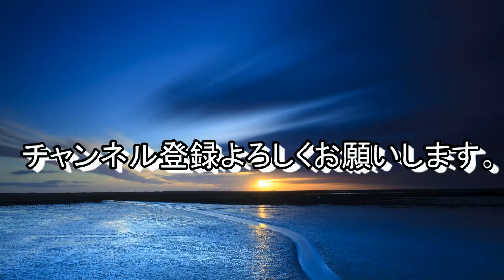今、北海道にいます。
北海道に旅行しにきました。

ニコ生やツイキャスの生配信もしてますので今後ともよろしくお願いいたします。